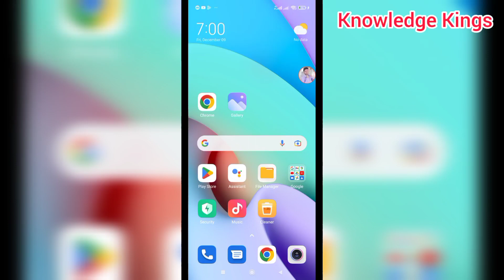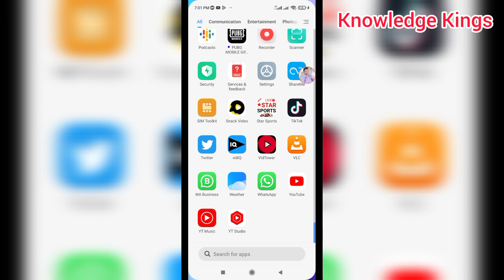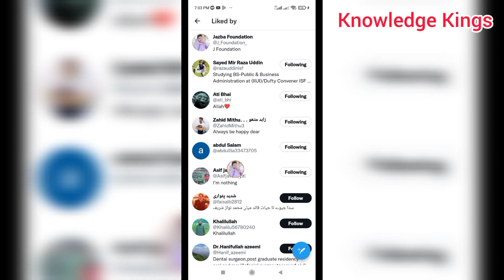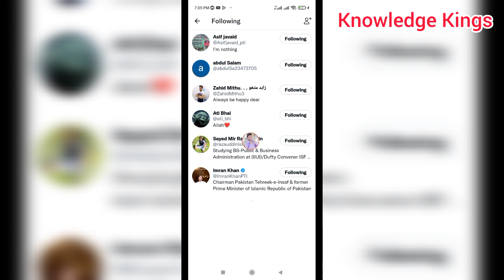Twitter Account K Followers Kaise Badhaye - Twitter Follower increase in a Real Way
Assalam u Alikum Dosto is video me aap ko bataya gaiya hai Twitter Account K Followers Kaise Badhaye. Dosto agar aap nahy jante k Twitter Follower increase 2023 Trick kya hai or kaise aap apne Followers ko real way main increase kar sakte hain to is video ko zaror dhaikain. Dosto bohat hi asan tarika hai or aap bohat hi asani k sath Twitter Account k Followers ko increase kar sakte hain.